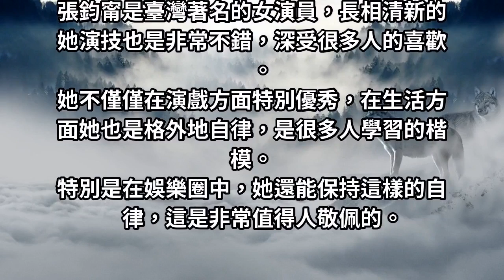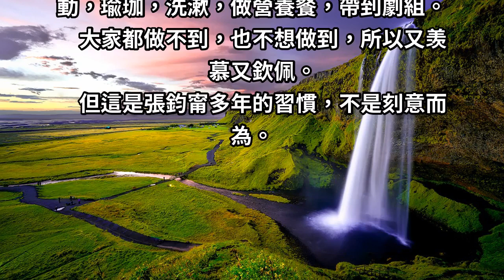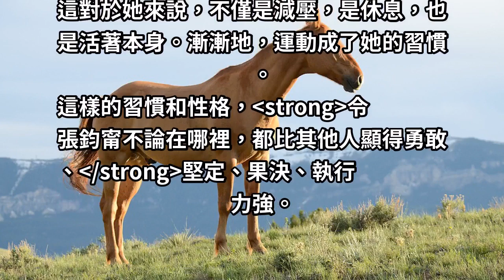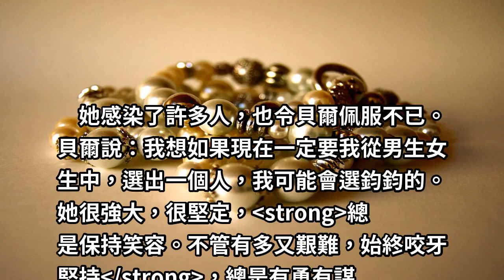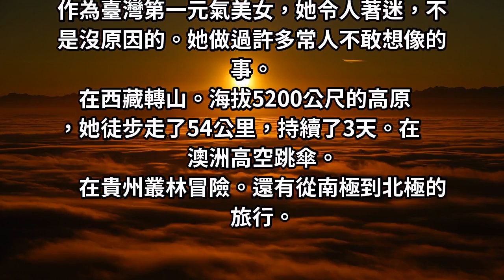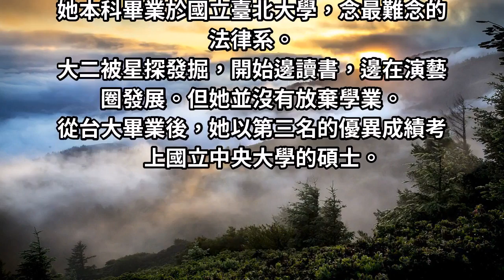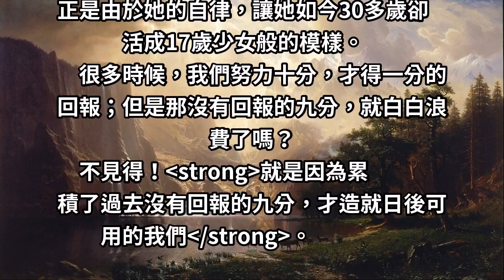戲劇女王—張鈞甯以「這兩點」，驚豔「整個娛樂圈」，網友：這才是真正的楷模！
張鈞甯是臺灣著名的女演員，長相清新的她演技也是非常不錯，深受很多人的喜歡。
她不僅僅在演戲方面特別優秀，在生活方面她也是格外地自律，是很多人學習的楷模。
特別是在娛樂圈中，她還能保持這樣的自律，這是非常值得人敬佩的。
張鈞甯幾乎是零差評的演員。無論是敬業上